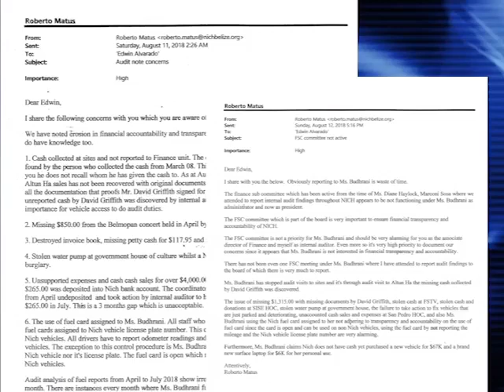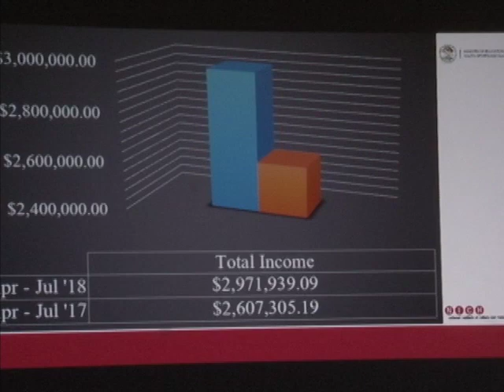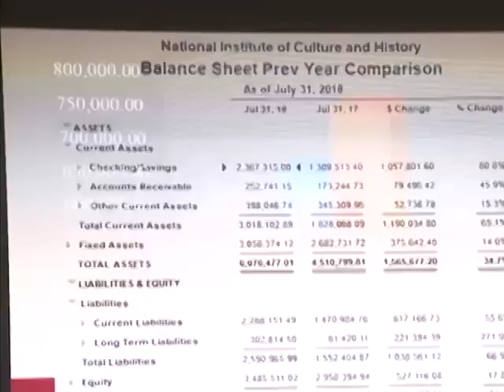NICH Board Comes Out in Defense of President Sapna Budhrani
The controversy at the National Institute of Culture and History continues to unravel with President Sapna Budhrani is in the hot seat.  Since details began to emerge on the state of affairs at the statutory body, she had remained mum. This morning, however, backed up by the Board of Directors, Budhrani finally broke her silence, following a lengthy meeting on Tuesday.  The session lasted about one hour and half. And like the Minister of Culture, Patrick Faber, board members came out in support of Budhrani, taking turns to smooth over allegations of financial irregularities and mismanagement at NICH.  This, even before an external audit ordered by cabinet is completed.  At today’s press conference, the officer, who undertook the internal audit and authored the telling memo, Roberto Matus, was thrown under the bus as imminently unqualified. News Five’s Isani Cayetano has a full report of today’s press conference.